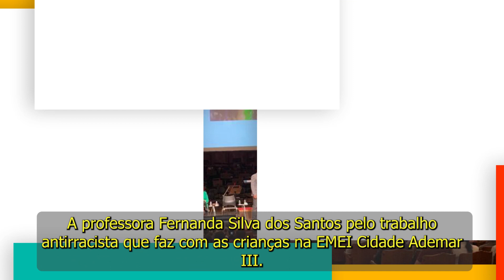Boletim da Educação Municipal - Edição de 30 de janeiro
Já conferiu as novidades da semana no Boletim da Educação Municipal de São Paulo?

🔸 Ele vai ao ar todas as segundas-feiras e é um espaço para divulgarmos ações, projetos, programas e histórias da nossa rede de ensino.

🔸 Assista e nos envie sugestões para as próximas edições.